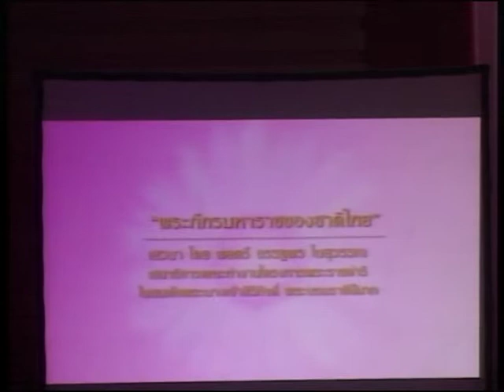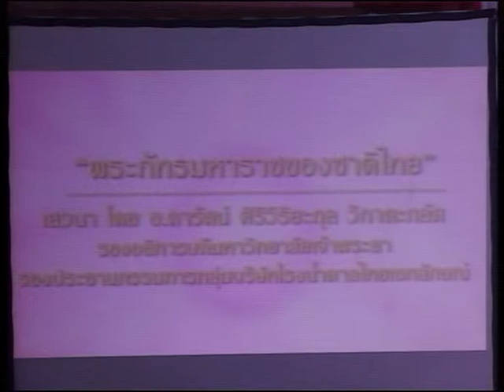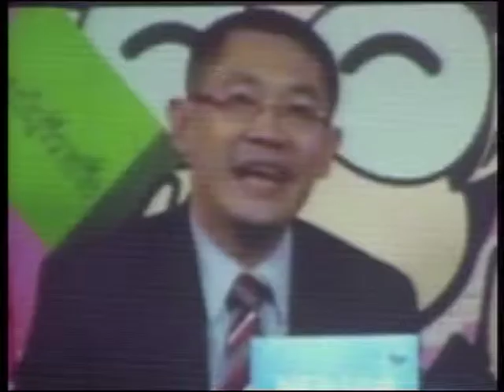สถาบันจิตวิทยาความมั่นคง สจว 113 จัดงานสดุดีพระภัทรมหาราชของชาติไทย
สถาบันจิตวิทยาความมั่นคง สถาบันวิชาการป้องกันประเทศ และคณะนักศึกษาหลักสูตรการปฏิบัจิการจิตวิทยาฝ่ายอำนวยการ สจว.รุ่น 113 ร่วมจัดงานถวายพระเกียรติ์ พระบาทสมเด็จพระเจ้าอยู่หัว พ่อหลวงของปวงชนเชาวไทยในงาน สดุดีพระภัทรมหาราชของชาติไทย โดยพลตรีก้องเกียรติ พลขันธ์ ผอ.สถาบันจิตวิทยาความมั่นคง วิทยากรร่วมเสวนา ม.ล.ปนัดดา ดิศกุล รองปลัดกระทรวงมหาดไทย พลตรีอรรฐพร โบสุวรรณ เสนาธิการคณะทำงานโครงการพระาชดำริในสมเด็จพระนางเจ้าสิริกิติ์ พระบรมราชินีนาถ ดร.วิทยา ผิวผ่อง ผจว.พระนครศรีอยุธยา อ.ดารัตน์ ศิริวิริยะกุล วิภาตะกลัศ รองประธานสภาอุตสาหกรรมแห่งประเทศไทย อ.ดนัย จันทร์เจ้าฉาย ประธาน บจก.ดีซี คอนซัลแทนส์ ณ ดำเนินการเสวนาโดย อ.ภูชิสส์ ศรีเจริญ ประธานสถาบันพัฒนาทุนมนุษย์เพื่อสังคม ประธานฝ่ายประชาสัมพันธ์ สจว 113 สถานีทุนมนุษย์และสจว.113